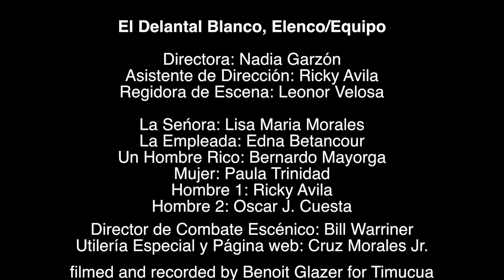Trailer, El Delantal Blanco at Timucua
Esto es solo una muestra del espectáculo de DescolonizARTE Teatro en Timucua en noviembre de 2019.